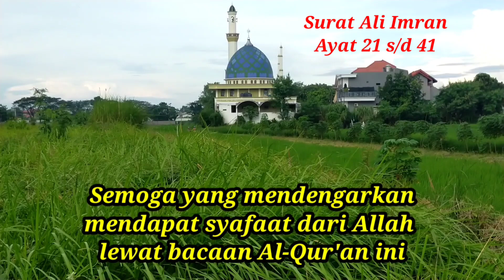Murotal Merdu | Surat Ali Imran Ayat 21 s/d 41 Wongsantun Sejuk